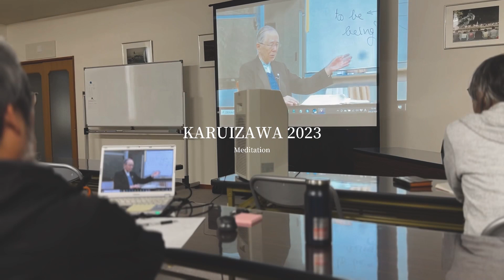軽井沢で年の黙想をしました【ダイジェスト】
今年も軽井沢のご聖体の宣教クララ修道会は最高でした。

・御聖体の宣教クララ修道会　軽井沢修道院
　長野県北佐久郡軽井沢町長倉3446-1

このチャンネルは、カトリック聖パウロ修道会の修道士が運営するチャンネルです。修道院での生活やカトリックに関する情報を、視聴者の皆さんに身近に感じていただけるよう、ゆるい雰囲気でお届けしています。修道院での暮らしや信仰に興味のある方は、ぜひご覧ください。